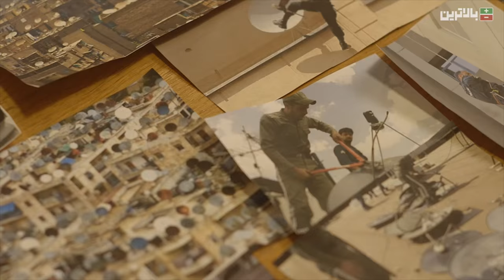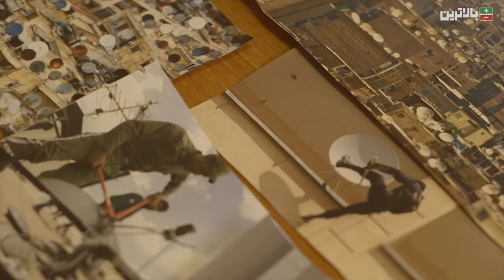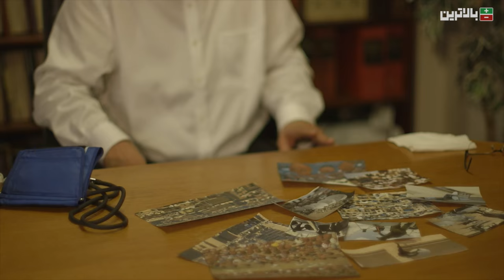ناکجا آباد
فیلم کوتاهی بر اساس فیلم‌نامه‌ای از شهریار مندنی‌پور با بازی آریان ریسباف، مهرداد قدیمی و مهدی تارخ.
با ما در صفحه «برملا» همراه شوید تا مشاهدات و تجربیات شخصی خود را در مورد فساد اداری در ایران به بحث بگذارید و از تجربیات دیگران مطلع شوید.